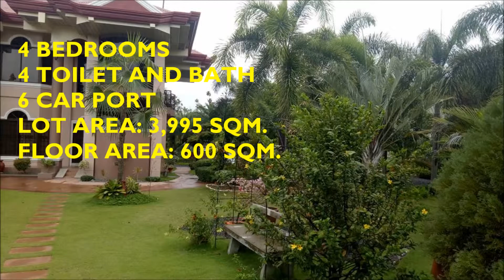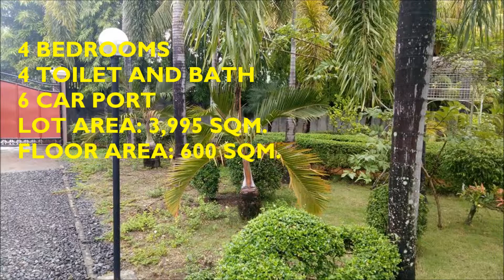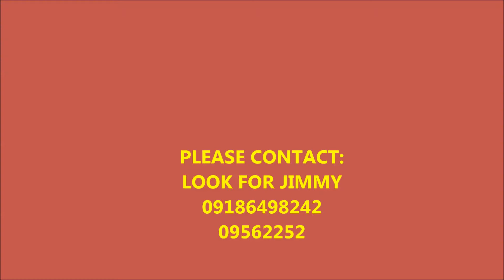HOUSE FOR SALE IN TALISAY, CEBU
Lot area:3,995sq..m

Floor area: 600 sq. Meters more or less

Bedrooms: 4

Bath and Toilet: 4

Carport: 6 cars

Big garden

accessible all commercial area

accessible malls and churches

accessible hospitals

accessible market and schools

LOOK FOR MR. JIMMY